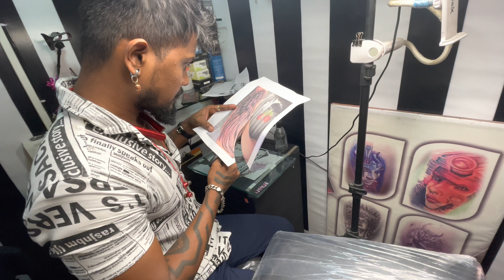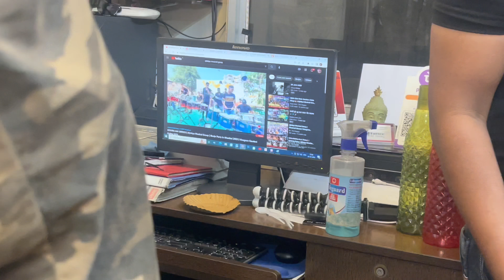76th vlog😻 || भर पावसात गेलो Tatto काडायला 😅|| AmanDahigaonkar || ghatkopar vlog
Saai tatto art gallary

Amrut nagar ghatkopar